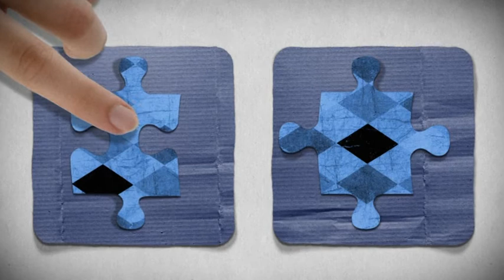Az első EURES állásod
„Az első EURES állásod" egy olyan célzott foglalkoztatási mobilitási rendszer, melynek célja, hogy javítsa a fiatalok lehetőségeit az európai munkaerőpiacon és arra ösztönözze a munkáltatókat, hogy a nehezen betölthető munkahelyekre fiatal, mobilis munkaerőt toborozzanak.